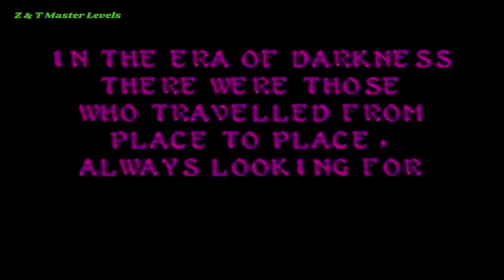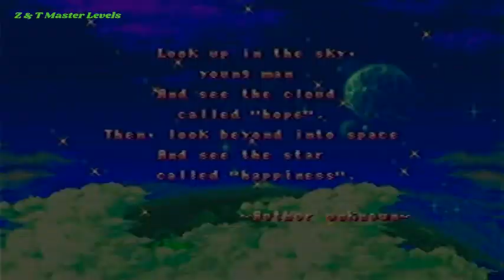Midnight Wanderers - PlayStation 2 Capcom Classics Collection - Two Players - Very Difficulty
Uno de los mas grandes e inolvidables títulos de las arcade de Capcom...
Midnight Wanderers para la PS2, es una excelente conversión a formato casero de aquella maquina que tenia 3 buenísimos juegos a elección
Lou y Siva se encaminan a la aventura para recuperar el carro de la luz de las manos del demonio Gaia...
Cinco niveles repletos de monstruos nos esperan...el reto es usar solo un crédito...